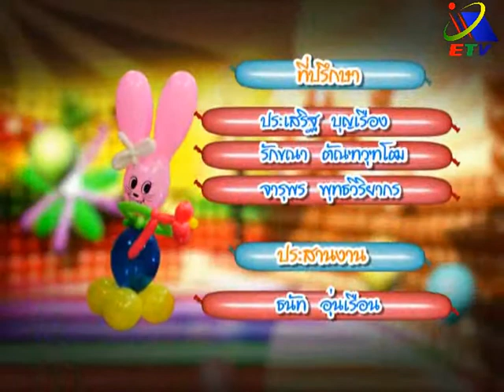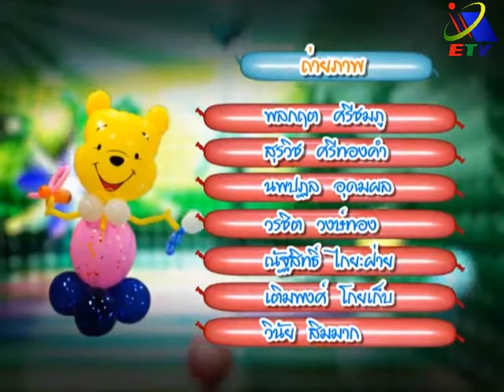รายการ แฟนซีบอลลูน ตอนที่ 5 กระต่านแสนซน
รายการ แฟนซีบอลลูน  ผลิตรายการโดย ส่วนผลิตรายการโทรทัศน์เพื่อการศึกษา  ศูนย์เทคโนโลยีทางการศึกษา สำนักงานกศน. สำนักงานปลัดกระทวงศึกษาธิการ กระทรวงศึกษาธิการ